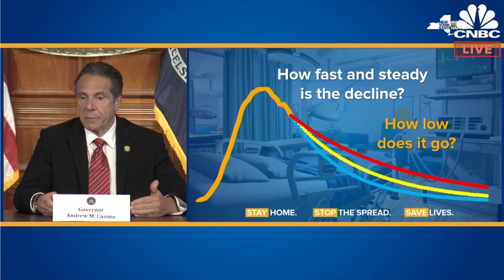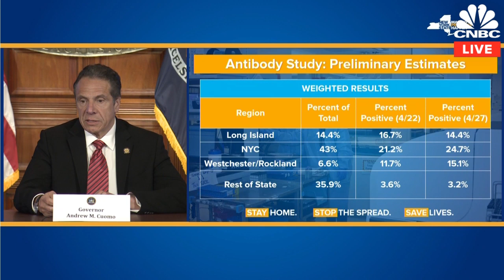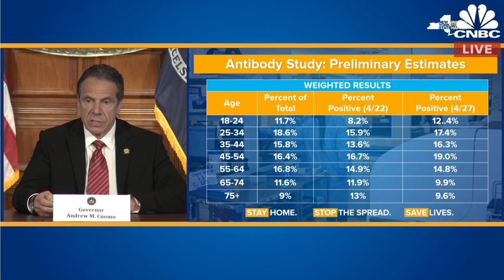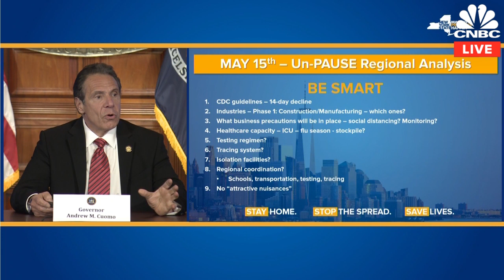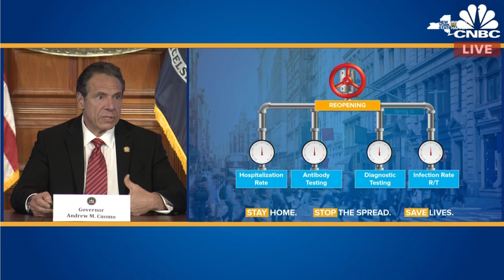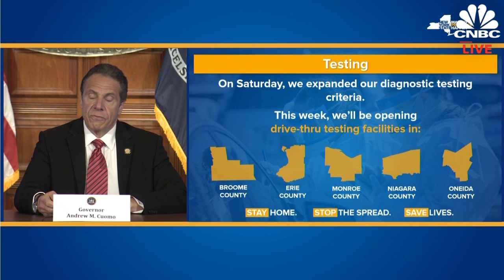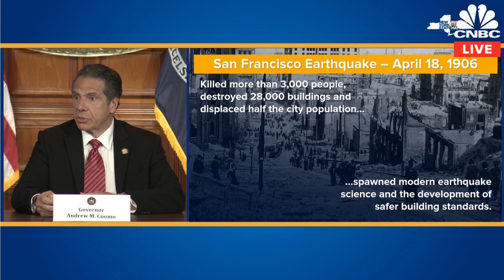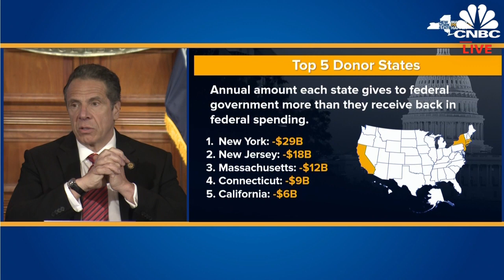New York Gov. Cuomo holds a briefing on the coronavirus outbreak - 4/27/2020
New York Gov. Andrew Cuomo holds his daily press conference on the Covid-19 outbreak, which has infected more than 288,045 people across the state, according to data compiled by Johns Hopkins University. Cuomo announced Saturday that the state is expanding diagnostic coronavirus testing to first responders, health care workers and essential employees and aims to provide tests to 40,000 people each day.